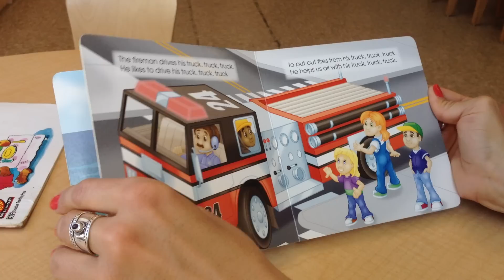Speech and language therapy - grammatically correct sentences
This video shows how to describe pictures when "reading" a book using simple, grammatically correct sentences.

"Pilot Flies an Airplane" book (comes with audio CD)